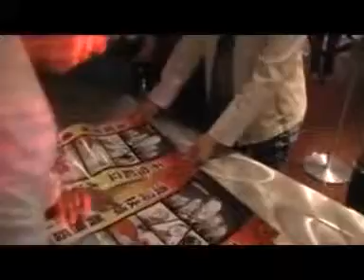090819 ym 黃毓民棟篤串之尋找不該的故事三藩市站 p2